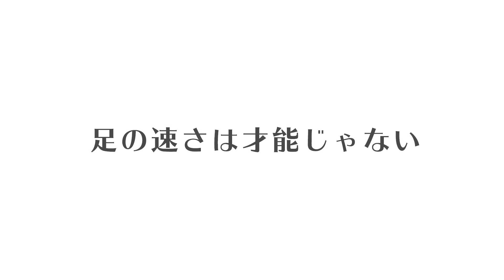【腸腰筋強化】股関節が劇的に動きやすくなるための最強シンプルトレーニング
足が速くなるために一番大切な筋肉と言っても過言ではない「腸腰筋」
この筋肉は普段の生活ではほとんど使われることがないので、
意識して鍛えることが必要となります！

野球、サッカー、ラグビーなどの球技系種目はもちろんですが、
マラソンで最後に足が上がらなくなってしまう人、いつまでも
元気に歩きたい方まで本当に幅広い方々に重要な授業となっておりますので、
ぜひ必要と思われる方がいましたら、共有ボタンからシェアしてください！

やってみた感想などもコメントで教えてください！

■走りを学びたい方へ6つの方法がございます
2023年11月現在
①【オンラインスクール】

YouTubeの内容を更に詳しく、最も効果的な順番でお伝えしているスクールです。自身の生活リズムに合わせて練習し効果を出すことが出来ます。
入会金などかからないので、是非3ヶ月間でもご入学し効果を実感頂けたら幸いです。

誰でも気軽に参加できる実践練習会は全国各地で開催されています。

‹走りの学校の教室とは？〉
学校やスポーツチームでは学べない、足が速くなるテクニックを習得できる教室です。
【ベーシック30習得クラス】（推奨年齢５歳〜10歳）
【スピードスター育成クラス】（推奨年齢10歳〜15歳）

④【RACERz】全国に2教室開校中
トップアスリート育成の為の教室です。

個人指導/団体指導ともに沢山のご依頼を頂戴しております。

走り革命理論を学び、他者に教えることが出来る様になるための講習会です。

■走りの学校で働きたい（お手伝い下さりたい）方へ3つの方法がございます。
2023年11月現在
① 社員
運動指導ができる社員を全国で募集中

講習会と試験の合格を経て走りの学校公認インストラクターとして走りの学校のサービスを担当することが出来ます。

東京都代々木教室・神奈川県横浜教室、香川県坂出教室と三重RACERz（四日市市）でボランティアスタッフを募集中

■活動実績

【指導実績】
プロ野球チーム/サッカー日本代表選手など、未就学児〜トップアスリートまで幅広く指導をさせて頂いております。

【書籍発売】17,000部突破いたしました。
『走り革命理論　今まで誰も教えてくれなかった「絶対に足が速くなる」テクニック 』（KADOKAWA書店）

【教育委員会からの後援】
全国の自治体の後援を頂き、地元のお子様へ走り革命理論をお届けしております。

徳島県教育委員会
山梨県教育委員会
長野県松本市教育委員会
長野県南箕輪村教育委員会
三重県桑名市教育委員会
三重県四日市市教育委員会
愛知県名古屋市教育委員会
滋賀県大津市教育委員会
香川県高松市教育委員会
香川県丸亀市教育委員会